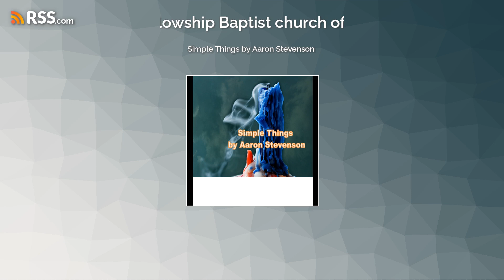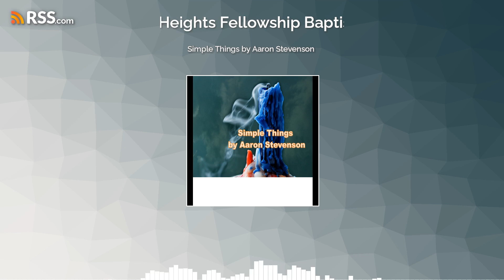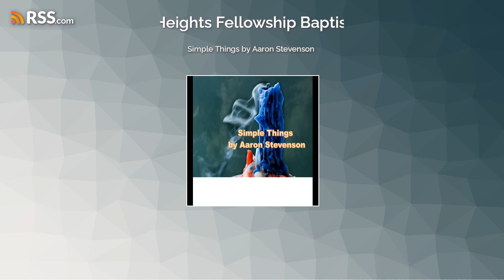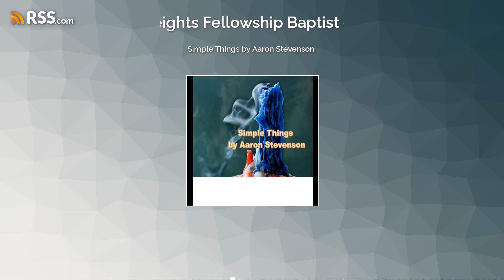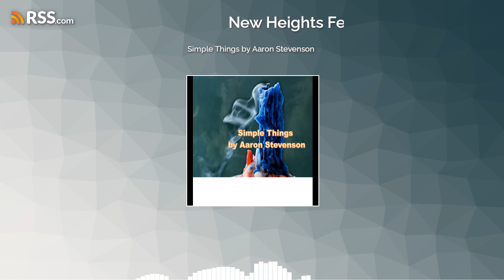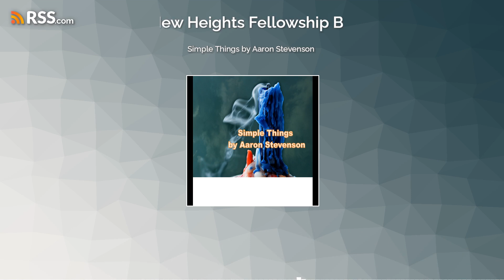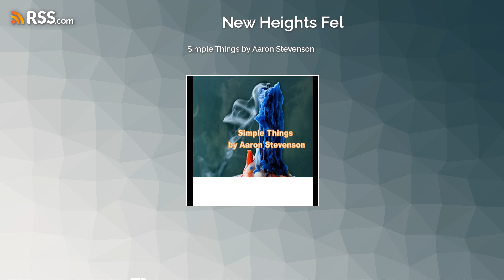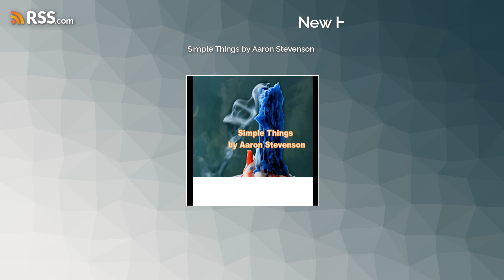Simple Things by Aaron Stevenson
In this Tuesday Night Bible Study at New Heights Fellowship Baptist Church of East Toledo, Aaron Stevenson talks on Simple Things and how we tend to overcomplicate things.
Download Life4toledo app.
Visit Amaldan.com to purchase fun and light stuff that supports the ministry.
Visit Fog and Moon Books at Fogandmoon.com to purchase books, write for Prince Albert Series, or get help publishing your book.
for more info about the every aspect of the ministry.